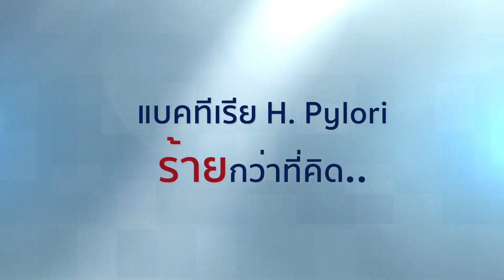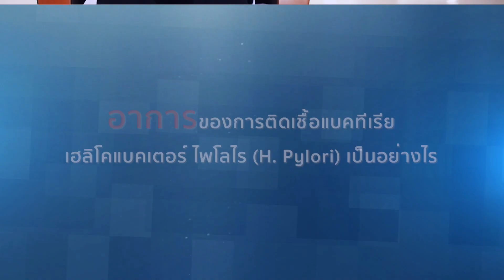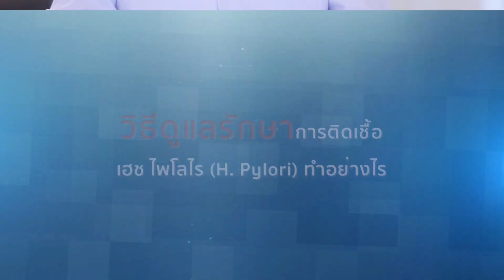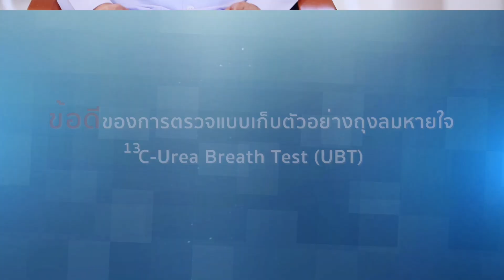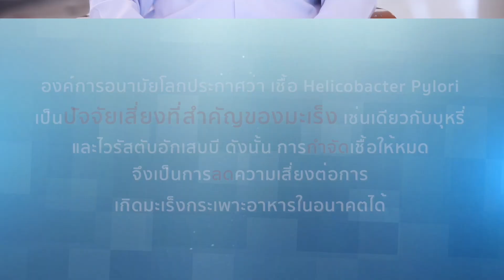The Doctors : การติดเชื้อแบคทีเรียในกระเพาะอาหาร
มาทำความรู้จักกับแบคทีเรีย H. Pylori
ต้นเหตุของโรคกระเพาะอาหาร และอื่นๆ
ว่าร้ายกว่าที่คิด.. แค่ไหน อย่างไร

[00:11] แบคทีเรียในกระเพาะอาหาร เฮลิโคแบคเตอร์ ไพโลไร
(Helicobactor Pylori)  คืออะไร
[00:57] สาเหตุที่เกิดแบคทีเรียเฮลิโคแบคเตอร์ ไพโลไร
(H. Pylori) ในกระเพาะอาหาร
[01:35] อาการของการติดเชื้อแบคทีเรีย
เฮลิโคแบคเตอร์ ไพโลไร (H. Pylori) เป็นอย่างไร
[02:41] เหตุที่ควรตรวจรักษาการติดเชื้อ
เฮช ไพโลไร (H. Pylori)
[03:47 ]วิธีดูแลรักษาการติดเชื้อ
เฮช ไพโลไร (H. Pylori) ทำอย่างไร
[04:40] ข้อดีของการตรวจแบบเก็บตัวอย่างถุงลมหายใจ
13C-Urea Breath Test (UBT)

นพ. สมโภช แซ่ลี้
อายุรแพทย์ระบบทางเดินอาหารและตับ
ศูนย์ทางเดินอาหารและตับ โรงพยาบาลกรุงเทพพัทยา

ติดตามข่าวสารสุขภาพเพิ่มเติมได้ที่